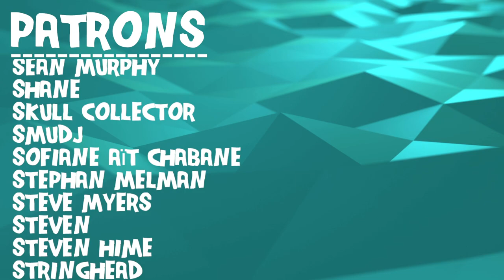Composer Reacts to Siouxsie And The Banshees - Monitor (REACTION & ANALYSIS)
Bryan reacts to and talks about his thoughts on Monitor

0:00 Intro
0:48 Reaction
6:18 Analysis - Initial Thoughts on Predictability
7:33 Analysis - Structure and General Ideas
12:57 Analysis - What Is New Wave?
14:27 Analysis - Building The Verse and Chorus
18:15 Analysis - Modified Verse/Chorus
19:00 Analysis - A Massive Shift
21:39 Analysis - Vocal Production
26:00 Analysis - Lyrics
36:54 Outro